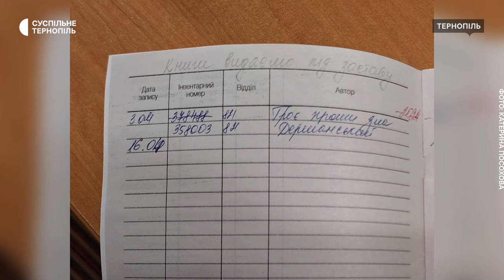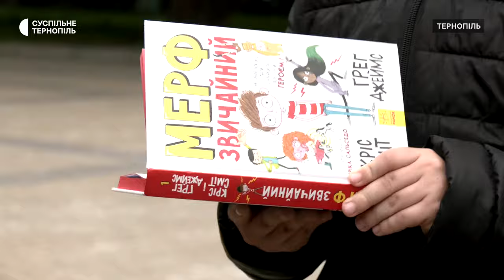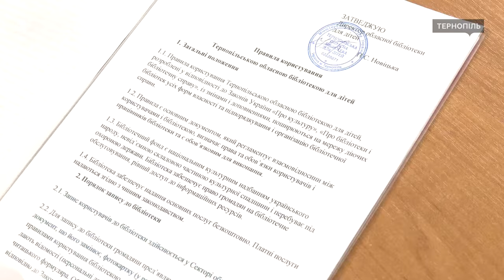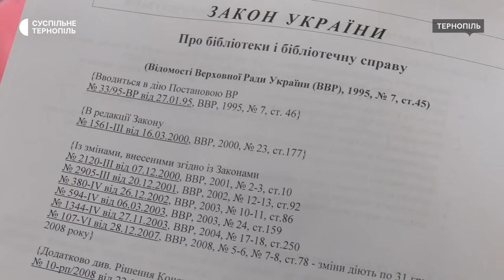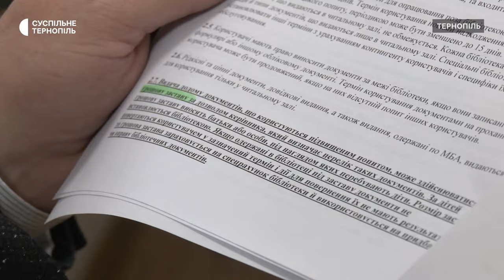У Тернопільській бібліотеці переселенцям сказали, що за книжки потрібно вносити заставу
600 гривень застави за книжки: переселенка з Харкова Катерина Посохова на своїй сторінці у фейсбуці написала, що в Тернопільській обласній бібліотеці для дітей їй сказали заплатити заставу, щоб взяти книжки для сина. Бібліотекарі кажуть, гроші не вимагали, а лише повідомили про правила книгозбірні. Ситуацію з’ясовувала Наталія Бончук.